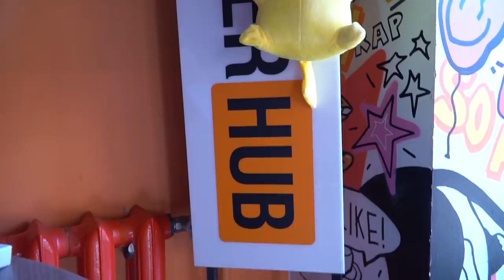Английский 5 класса за деньги / школьные ответы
За ответы по Английскому языку начального уровня плачу бабосики!

Сбор средств ещё актуален !!! Сейчас 1 ноября 2019 года!!! Кому интересно про Мишу снят целый выпуск!!!
Реквизиты:

Сбербанк: 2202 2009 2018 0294
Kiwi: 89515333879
Получатель Волкова Марина Сергеевна

Первый выпуск я выложил 23.04.18 - на канале было  55 человек (моих друзей) - скоро нас будут миллионы)